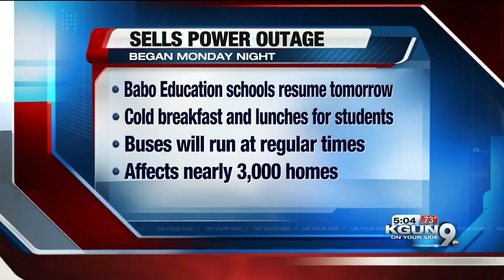Sells power outage expected to last until late Wednesday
A power outage in Sells has sparked Baboquivari School District officials to close schools, as well as the Tohono O'odham Nation's government, for the second straight day.